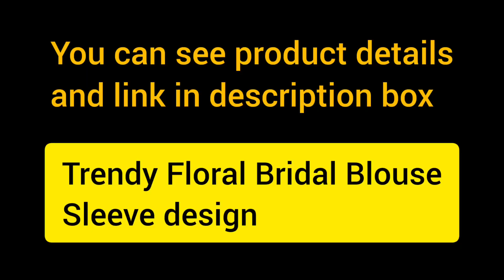Beautiful Trendy Floral sleeve design with normal needle on stitched blouse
💞 Momeg Time 💞

 In this video I have shared Beautiful trendy Floral sleeve design with normal needle on stitched blouse.

product link:

Aariwork basic materials

beads storage box

Kundan stones

Aariwork materials

normal stitching needle

clip stones

white pencil

antique beads

product used:
1.ball chain
2.stone chain
3.fevicryl fabric glue
4.white pencil
5.normal needle on 10
6.golden machine thread
7.dimond shape clip stones
8.square shape clip stones
9.thilagam shape Kundan stones
10antique beads
11.sugar beads
12.pearl beads